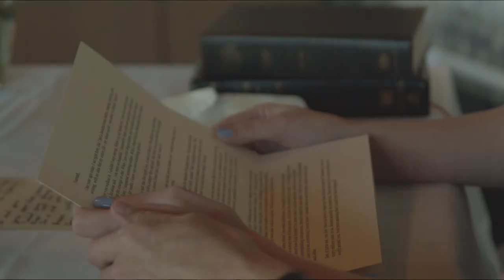☕️ engagement in a coffee shop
I am so blessed to have met the kindest, gentlest, most thoughtful, loving man a year ago in that booth. Thank you endlessly to everyone who became a part of an evening I’ll dream about for a lifetime.